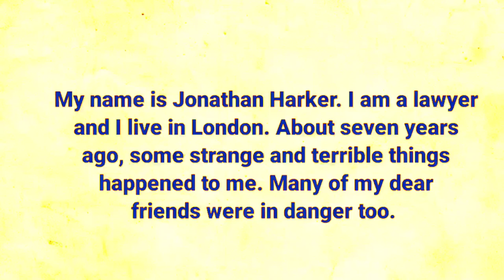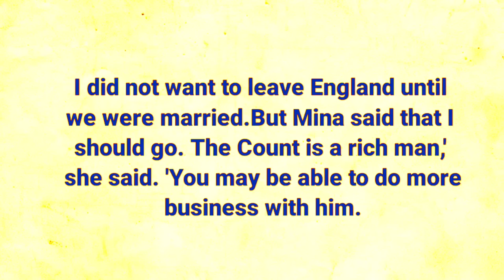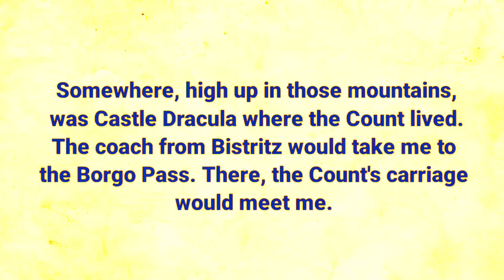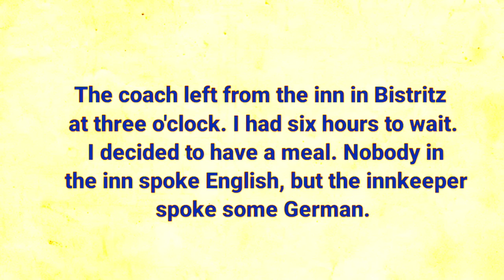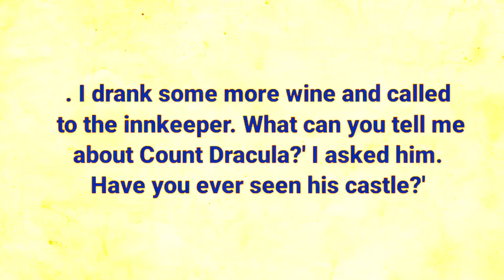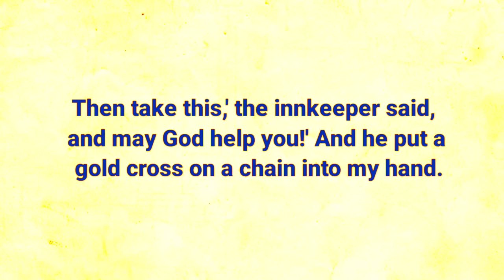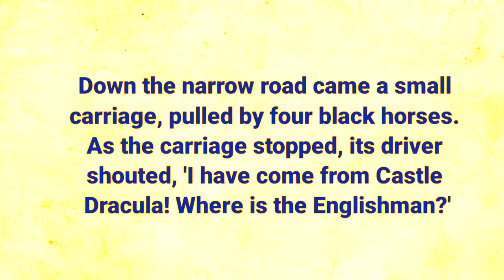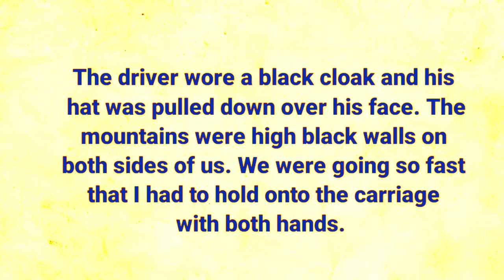Improve Your English | English Story | English Short Story | Graded Reader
Improve Your English | English Story | Ciao English Short Story | Graded Reader

Learning English Through Story Level 4 📚Graded Reader || English Through story |Everyone has Secrets

Learn English Through Story Level 0 🙏🏻Graded Reader |Listening Practice -   Learning English Academy

Learning English through story level_ An Amaizing Story🙏🏼 listening English Practice English Story

Learning English through story level_ elementary 🙏🏼 listening English Practice English Story

lLearn English Through Stories Level 1| Graded reader | Learn English Through English Podcast Listening to this video you can learn English in 2 days.Learn English Through story is a great way to improve your English.We Daily upload such a short English story, to get amazing story  you can subscribe to our channel.Thank you for your support.Don't copy or reupload all rights reserved to English Learning Academy